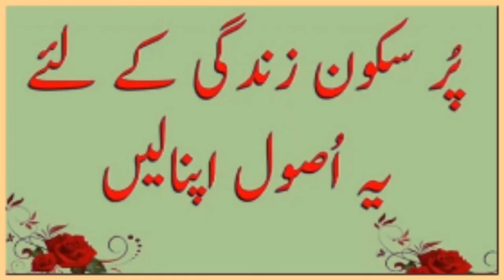Golden Rules of Life in Urdu | Top 10 life Rules | Rules of Life in Hindi | Zindagi quotes